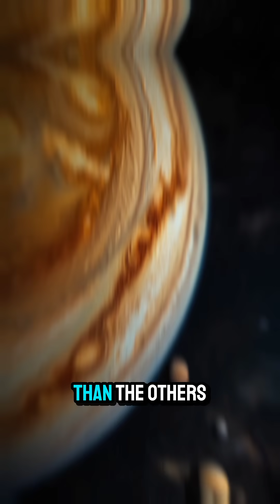Why Is Jupiter So Huge?